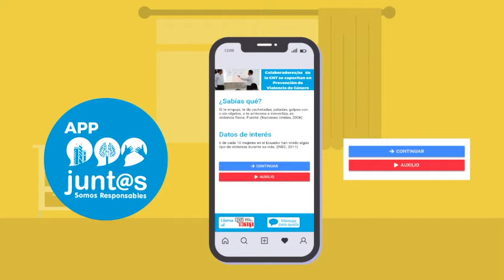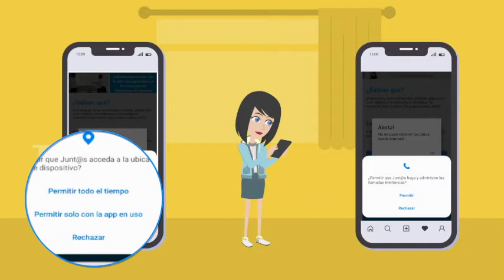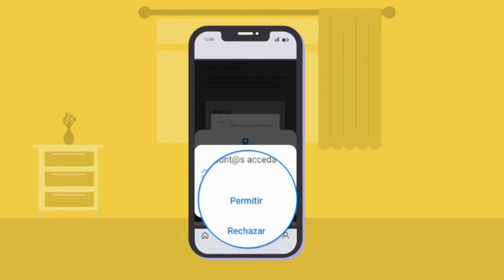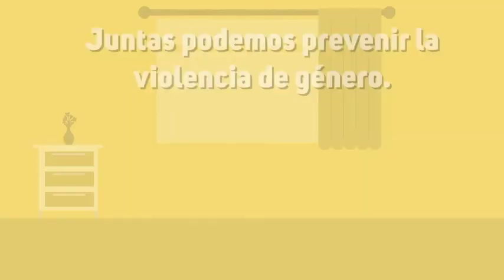"Junt@s": una herramienta útil y necesaria | Mujeres sin violencia: ¡así gana Ecuador!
"Junt@s" es una aplicación para teléfonos celulares desarrollada por Corporación Nacional de Telecomunicaciones-CNT, con asesoría de los Programas ComVoMujer / PreViMujer de la GIZ, y a la que se ha sumado la Secretaría de Derechos Humanos.

Esta App orienta a las personas a reconocer situaciones de violencia contra las mujeres y cuenta con botones de pánico que pueden ser activados en caso de estar en peligro. Se puede acceder al 911 con marcado directo y enviar mensajes confidenciales, predeterminados, a personas de confianza para que estas pidan auxilio.

En el contexto del confinamiento por la emergencia sanitaria, esta App, gratuita y disponible en Android y IOS, constituye una herramienta útil y necesaria, pues la mayoría de mujeres que viven con sus agresores no pueden hacer llamadas telefónicas.